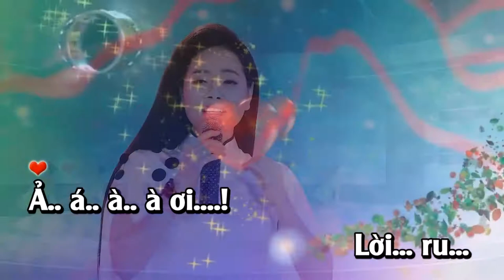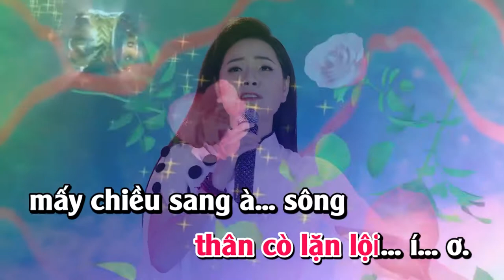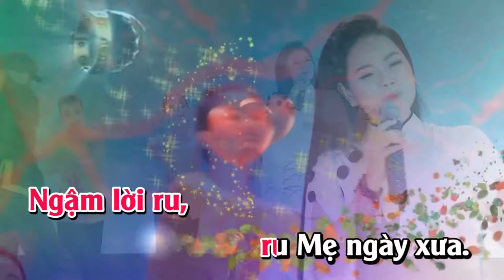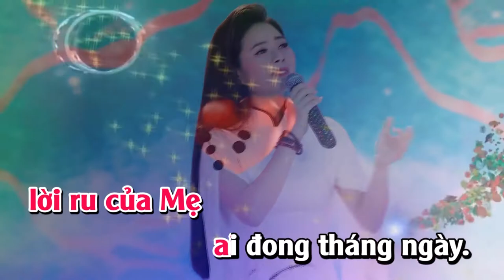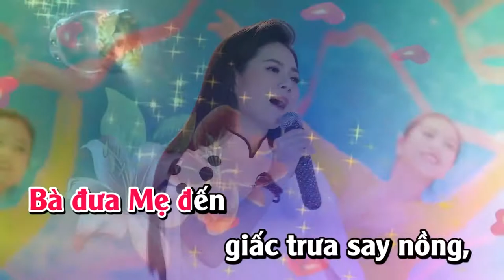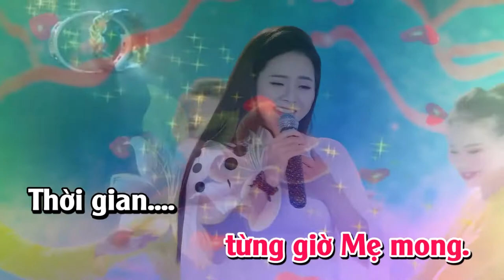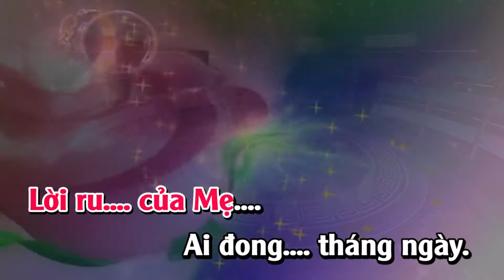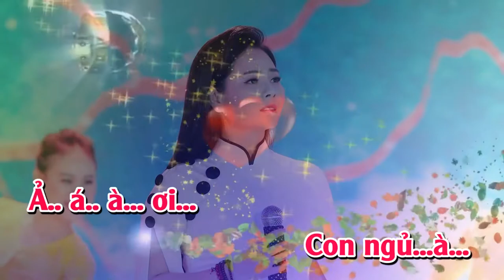KARAOKE FULL HD | Lời Ru - Lương Nguyệt Anh